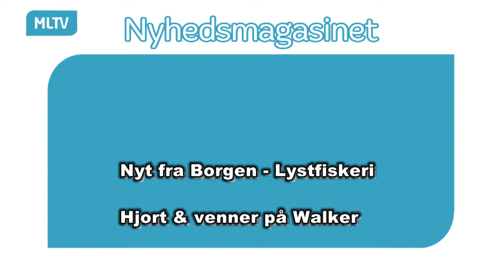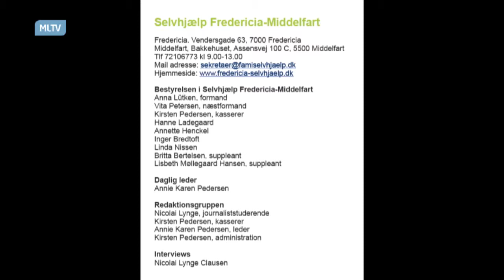Nyhedsmagasinet Uge 50 - Tirsdag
Hele udsendelsen fra uge 50, tirsdag, 2014.